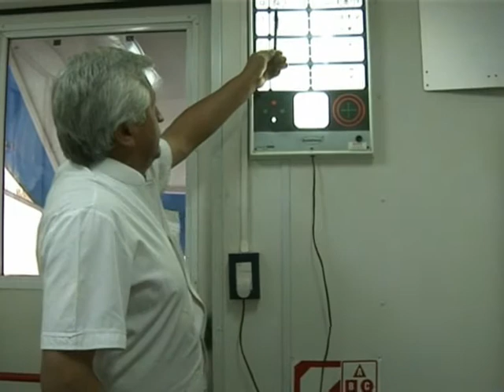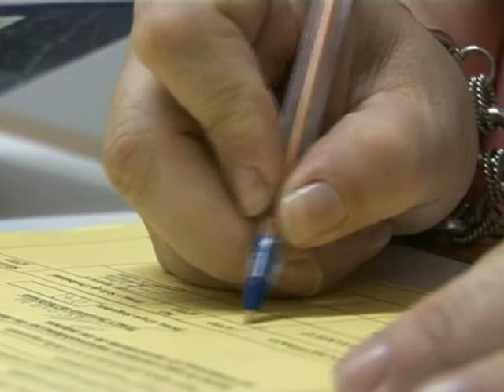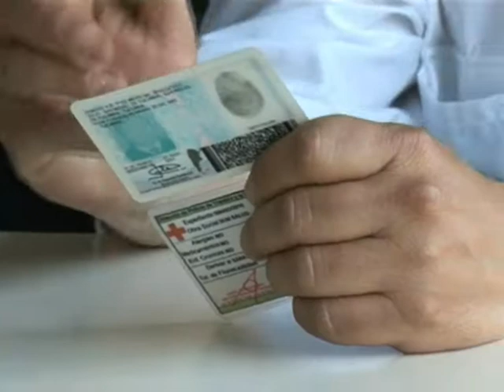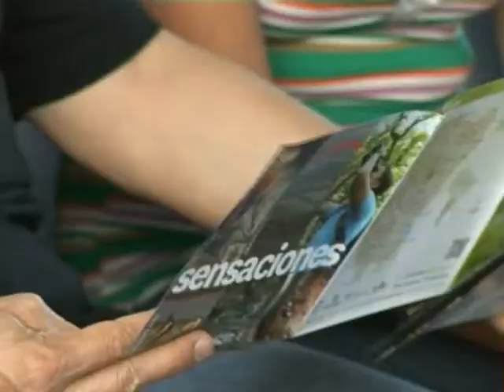CAMPO Y TECNOLOGIA-EXPO TUCUMAN-Seguridad Vial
CAMPO Y TECNOLOGIA
CN23 TV
conducción Esteban Scaramella
Producción General: Beatriz Besansón
P&M Producciones S.R.L